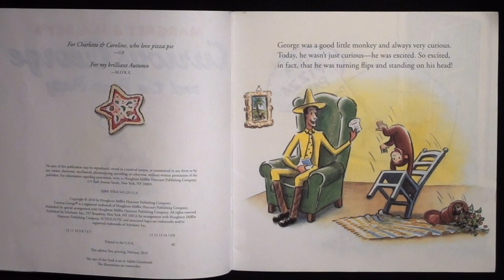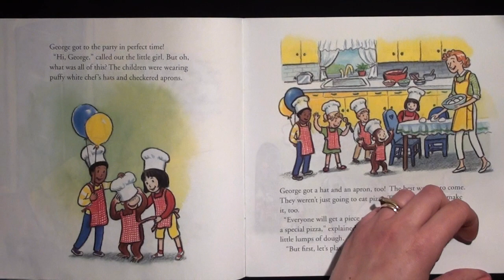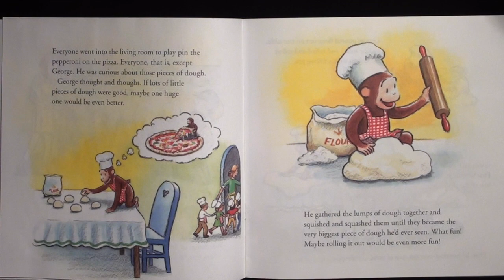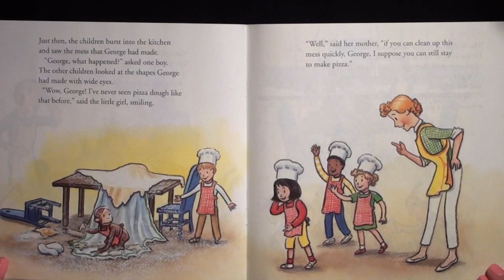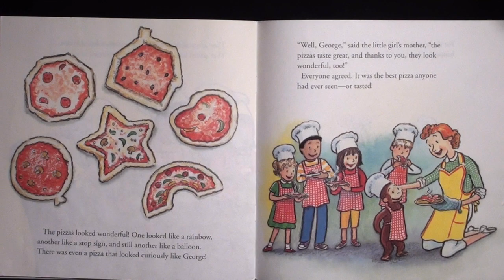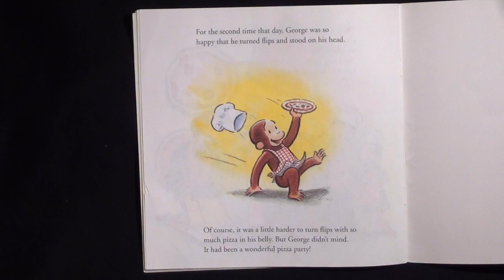"CURIOUS GEORGE AND THE PIZZA PARTY" - Read Aloud - Storybook for kids, children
Find out what happens when George gets invited to a friends pizza party.

By: Margret & H.A Rey's
Copyright Houghton MIfflin Harcourt Publishing Company